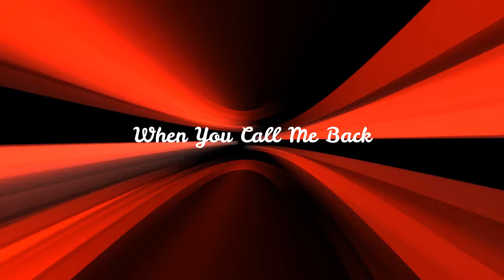NOTD ‒ Keep You Mine (ft. SHY Martin) (Lyrics)